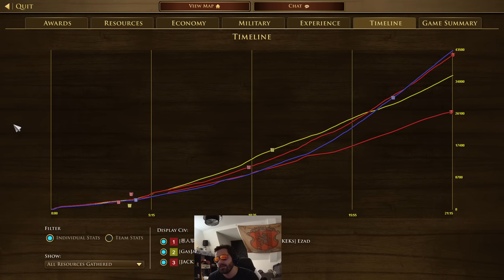Intense pro player 2v2!! water booming in teams is scary!!